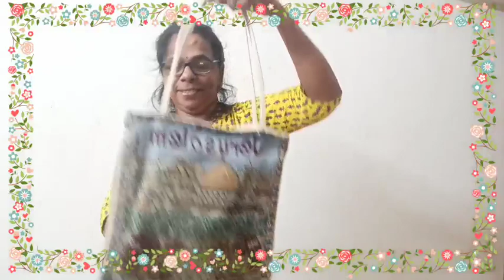ಹೆಣ್ಣುಮಕ್ಕಳು ಎಂದರೆ ಹೀಗೇನೆ ಅಲ್ವಾ||ಎಷ್ಟಿದ್ದರೂ ಸಾಕಾಗಲ್ಲ||ನಮ್ಮಲ್ಲಿರುವ...||vitha family vlog kannada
ಹೆಣ್ಣುಮಕ್ಕಳು ಎಂದರೆ ಹೀಗೇನೆ ಅಲ್ವಾ||ಎಷ್ಟಿದ್ದರೂ ಸಾಕಾಗಲ್ಲ||ನಮ್ಮಲ್ಲಿರುವ...||vitha family vlog kannada#bags#collections#girls